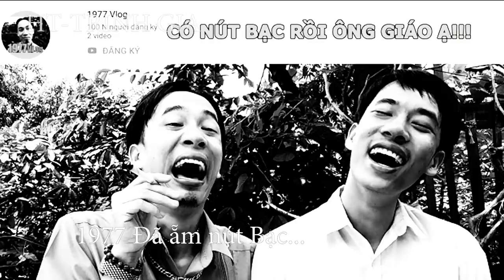số Phận Ông Giáo , sau khi cậu vàng đi đời || TẬP 2 - HT-TrịnhGia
Video kể về cuộc đời ông giáo và số phận cậu vàng khi bị Lão hạc bán
quay trở lại để đền ơn cho chủ nhân...
trong thời kỳ đói ăn, ông giáo lại thất nghiệp
tố cáo sự hách dịch và ô lại của tham quan thời bấy giờ...
phim được HT trịnh dựng lên nhằm chia sẻ các drama hài hươc cho các bạn vui xem
MẶC DÙ KHÔNG BẰNG MẤY ANH 1977 NHƯNG CÁC BẠN VẪN CÓ THỂ ỦNG HỘ CHÚNG MÌNH MÀ, ĐÚNG KO